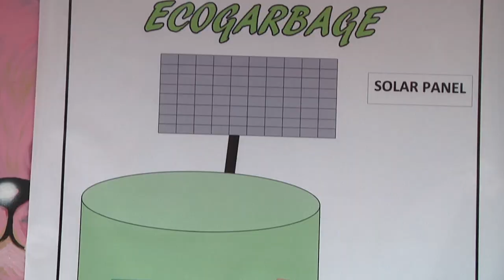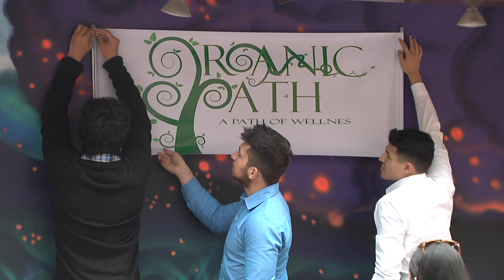El Poli, presente en el “Wix Innovation Challenge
Catorce estudiantes de Negocios Internacionales, divididos por grupos de siete personas, están participando en el concurso “Wix  Innovation Challenge”, organizado por la escuela Paris School of Business, PBS, en el que se compite con ideas innovadoras.
Este concurso busca que los estudiantes creen una idea innovadora capaz de realizarse en un wix en tan solo 7 horas. Uno de los grupos diseñó una caneca inteligente, y el otro trabajó su idea alrededor del consumo de jugos orgánicos

“Es un orgullo para mí poder apoyar a estos estudiantes y alentar estas iniciativas que demuestran, no solo de Negocios Internacionales, sino de toda la Red, una participación activa de los estudiantes en procesos de investigación e innovación”, afiró Ángela Julieta Mora, docente de este programa.